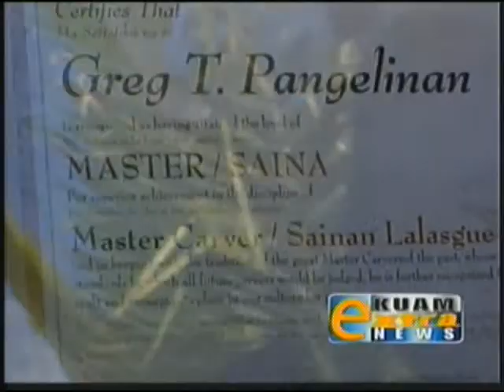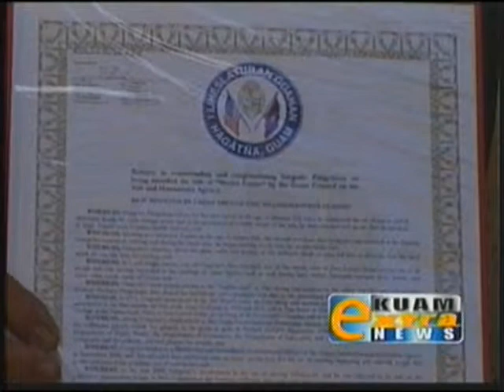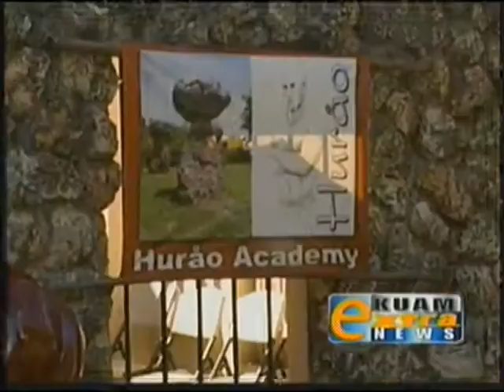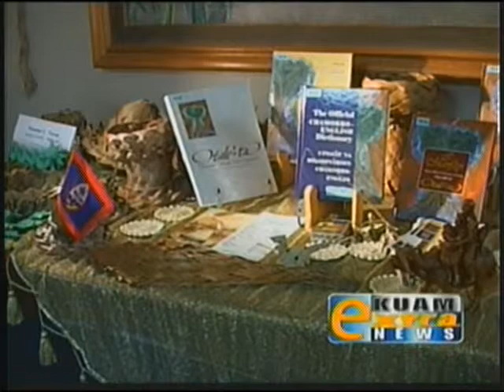Master carver Greg Pangelinan honored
See how a master Guam artisan is honored for his contributions to the island.